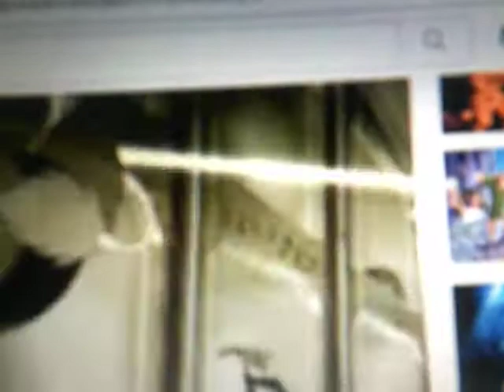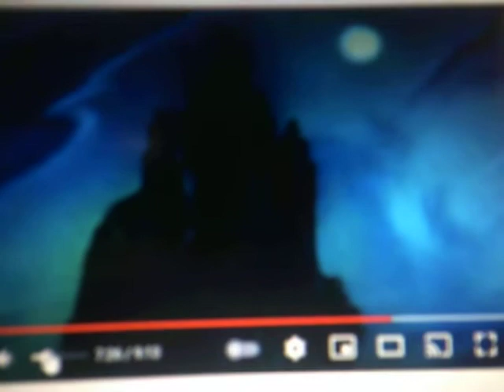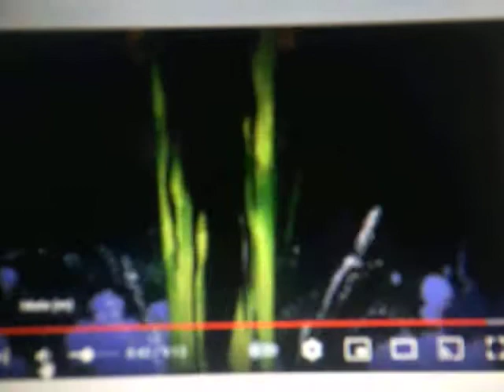Fan Commentary Disney Villains War Round 14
we are now on Round 14 of Disney Villains War on this fan commentary.